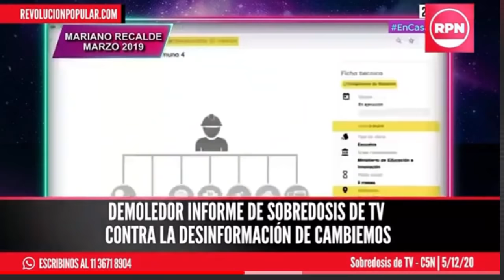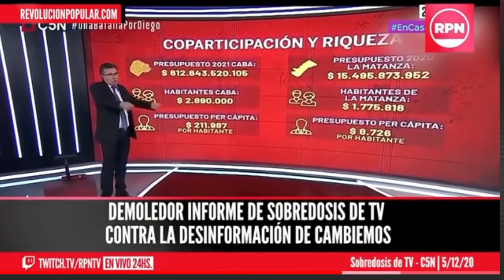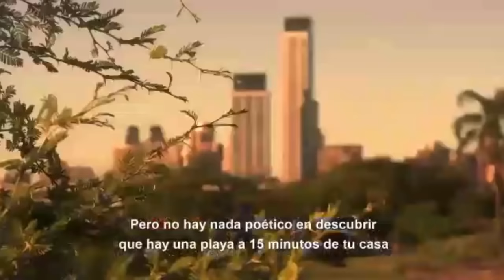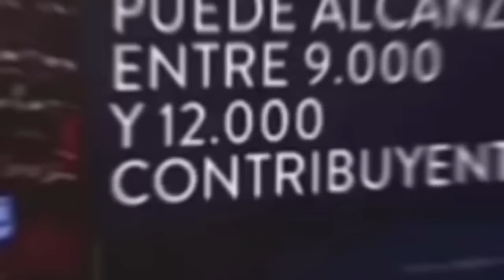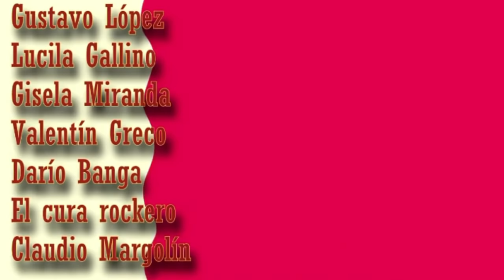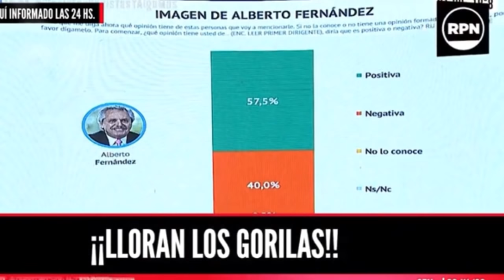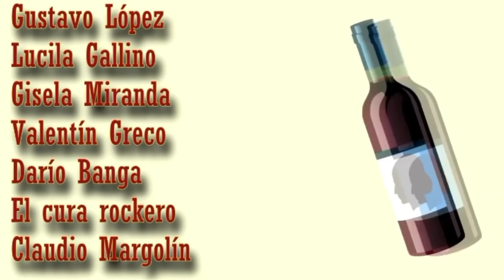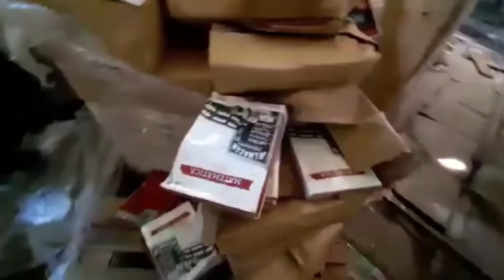PICADITO 156 (LARRATA LLORONA)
Un resumen de lo que sucede en la Argentina comenzando el último mes del 2020. Dedicado al hijo de MACRI, amigo de los Bullrich y de Vidal y que gobierna CABA con guita ajena.